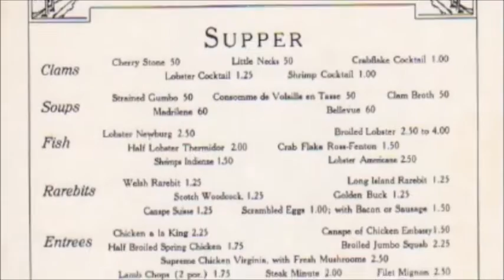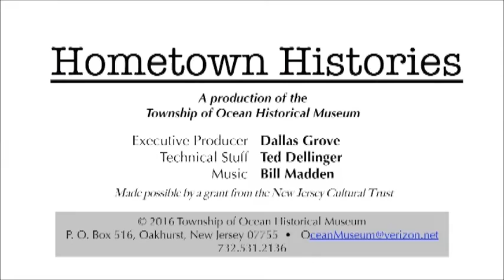2016-12-01 - Hometown Histories - Ross-Fenton Farm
The continuation of our Hometown Histories series with a discussion about Ross-Fenton Farm.  Ron Gorski and Bruce Horn discuss Ross,Fenton and their nightclub, which brought the wealthy and famous to the Jersey Shore, with Brenda Wityk, former Museum President. Dallas Grove, Executive Producer; Produced by Ted Dellinger; Music by Bill Madden.

To see more of our videos in this or other series, go to our YouTube

The Township of Ocean Historical Museum, founded in 1984, is a member-supported, 501 (c)(3) non-profit organization, incorporated under the laws of the State of New Jersey. Its headquarters, the Eden Woolley House, is one of the few 18th century structures still in existence in the Township and is open to the public on Tuesdays, Wednesdays and Thursdays (1 p.m. to 4 p.m.), Thursday Evenings (7 p.m. to 9 p.m. March 15 through December 15) and the first and second Sundays of each month (1p.m. to 4 p.m.). The Township of Ocean Historical Museum offers exhibits on the history of coastal Monmouth County and a full calendar of events. The Museum is also 100% volunteer supported, with no paid staff.  The Museum maintains a library and archive, which houses manuscripts, books and photographs of historical and genealogical interest.

Funding for Hometown Histories was provided by the New Jersey Cultural Trust.